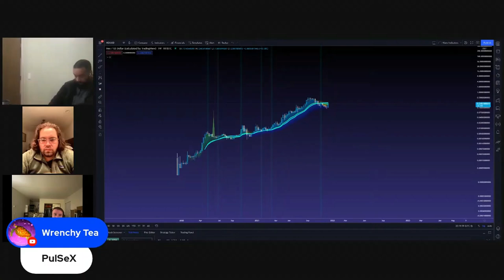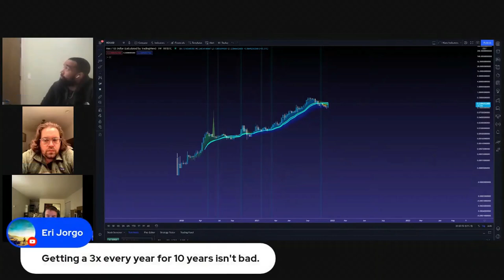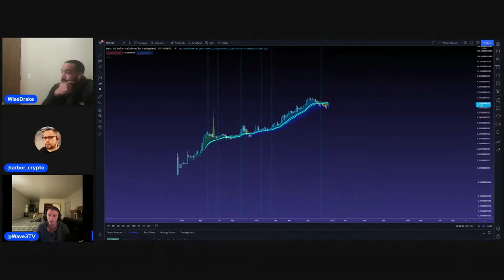THERE IS NO BETTER COMMUNITY IN THE WORLD & CRYPTO THAN THE HEX COMMUNITY. HEXICANS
Original Stream ( @Wave3TV with @arbor_crypto, @FriscoSmoove, & @Wave3TV December 16th, 2021).

Allmylinks.com/BallietBran
BallietBran.com